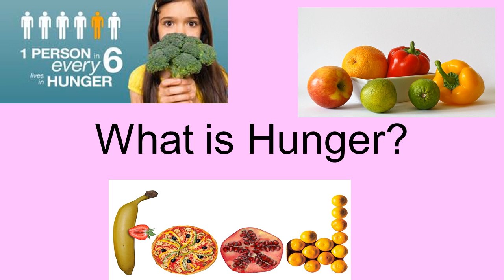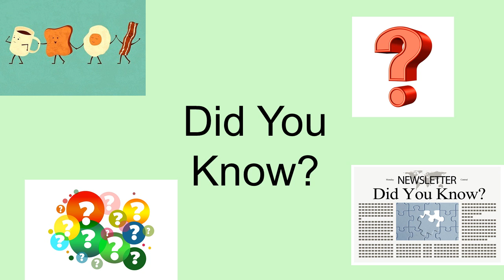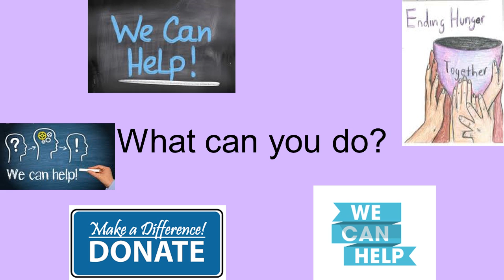Ava No Hunger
Ava, a fifth grader, discusses hunger.